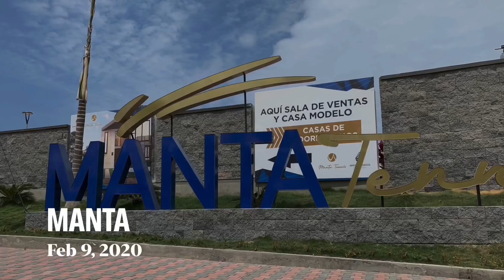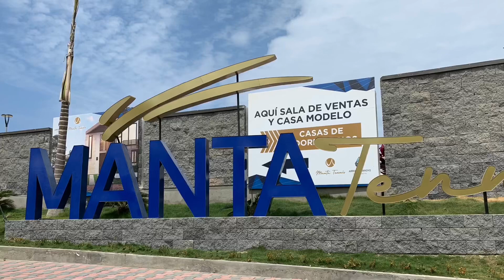Manta , Ecuador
Manta is a mid-sized city in Manabí Province, Ecuador. It is the most populous city in the province, the fifth most populous in the country. Manta has existed since Pre-Columbian times. It was a trading post for the Mantas.